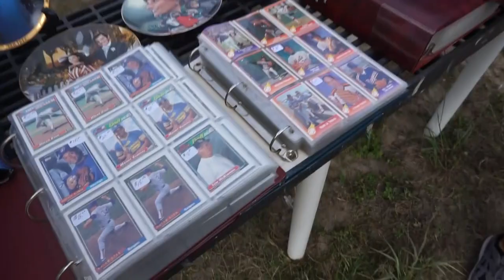Sourcing Shoes At The Flea Market With Profit Monsters!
In todays video me and my friend Drew go sourcing at the flea market! How do you think we did??

Supplies I Use To Run My Resselling Business